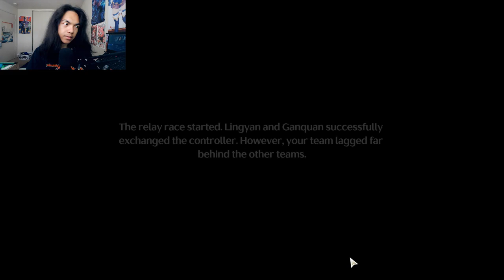Wuthering Waves - Jiyan Companion Story Quest (FULL GAMEPLAY)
The Puff Fish Racing event is about to begin. Rover and Jiyan got a chance to relax, after the crazy events they went through. As we are about to have fun, something strange is going on with those Puff Fish Echos. What is causing this? It seems like it was over what happened 10 years ago. What is going on?

Brand: Shinobee
Processor: 4.0GHz
Ram: OLOY 32gb DDR4
Memory Speed: 3600GHz
Hard Drive: 512gb SSD + 1tb SSD
GPU: PNY Nvidia GeForce GTX 1050ti 4gb
CPU: AMD Ryzen 3 4300GE